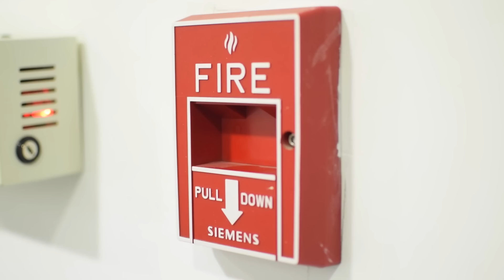Aspire Systems HQ at a glance